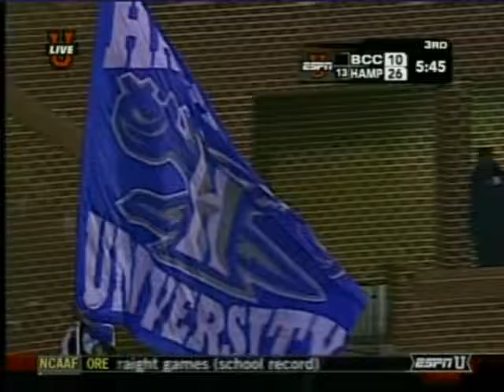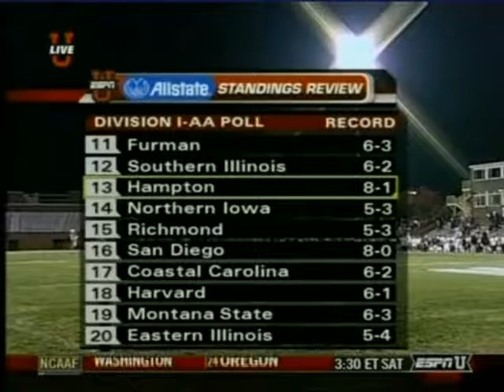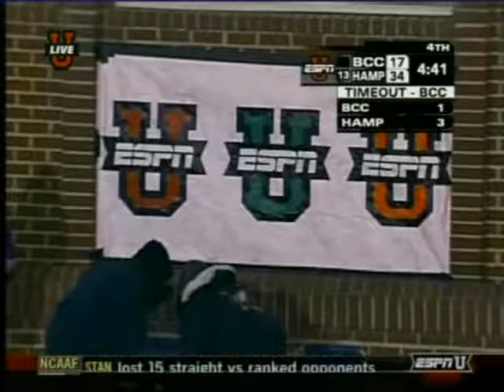2006 Bethune Cookman @ Hampton University Part 2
November 3, 2006: Bethune Cookman took on #13 Hampton in a MEAC Conference Game. It was televised by ESPNU. Part 2